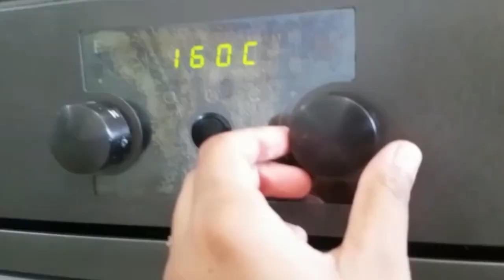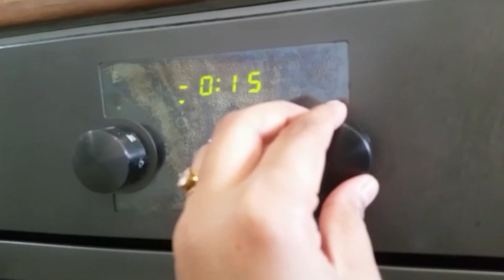How to make Easy Tuna Puff Pastry। Instant puff patties recipe।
Ingredients

Oil - 3tbsp
Mixed curry powder--1 Tsp
Tuna chunks -- 1 Box

For pastry

Puff pastry sheet--1 Roll
Egg -1

Baking time 180°c 15 --20 Minutes.